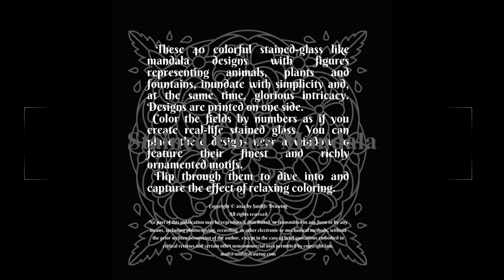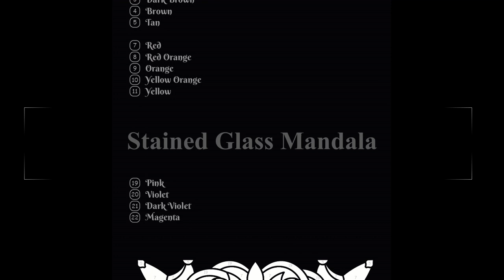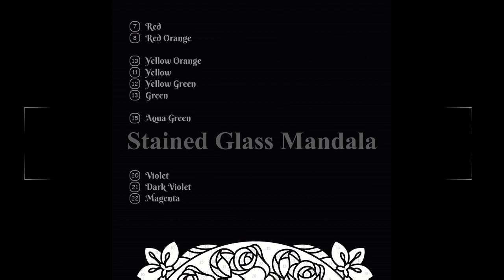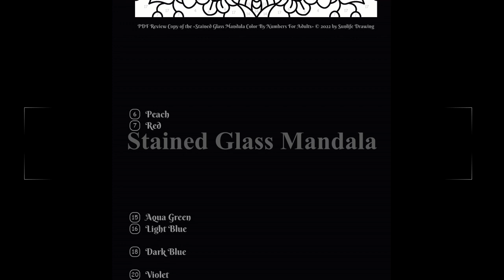Stained Glass Mandala by Sunlife Drawing